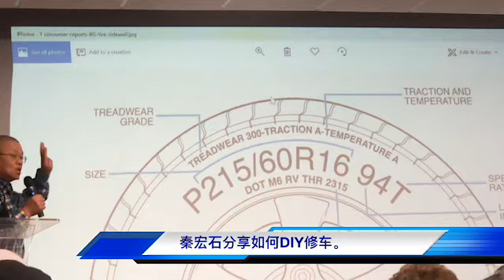如何DIY修车